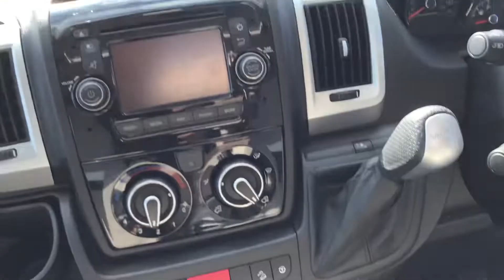2019 benimar Mileo 231